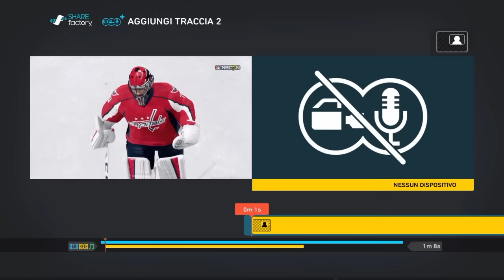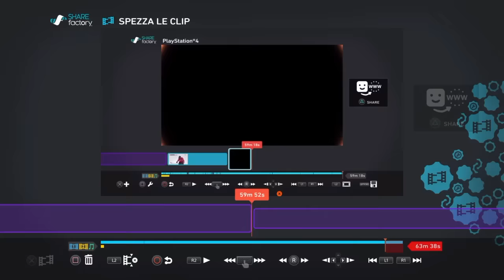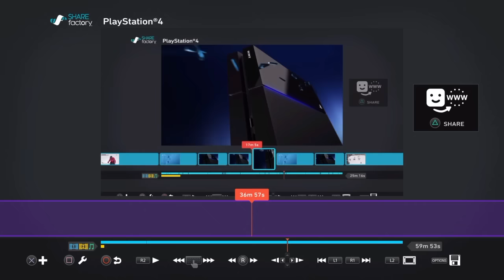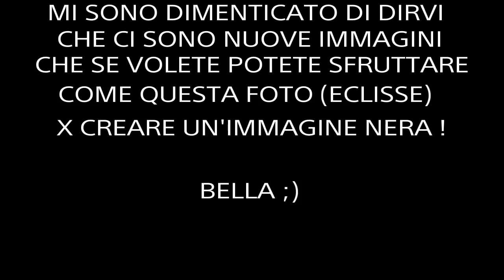SHARE FACTORY : Versione 1.08 ! (NUOVO AGGIORNAMENTO)